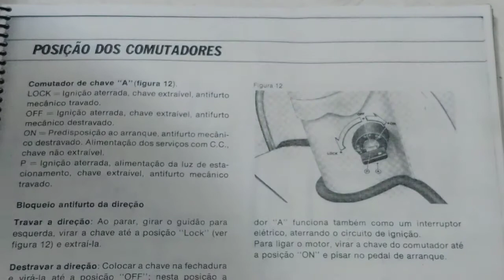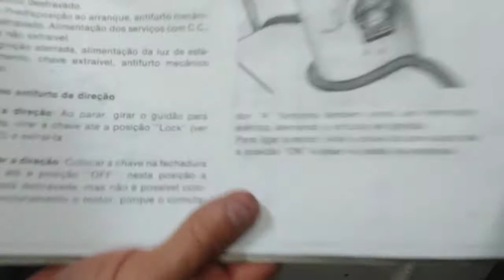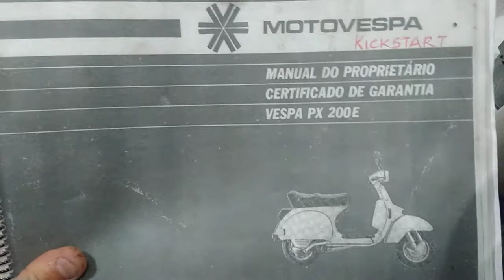Posição dos comutadores, Vespa PX 200 chave ignição.